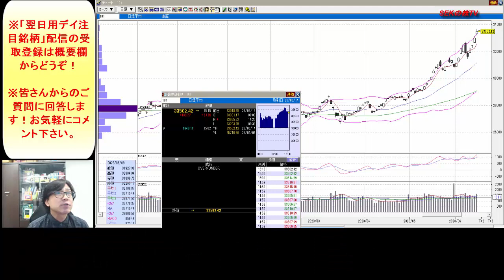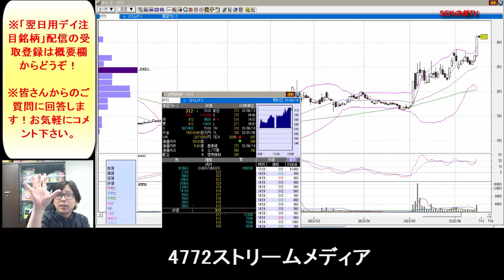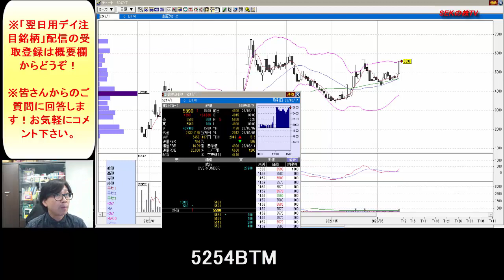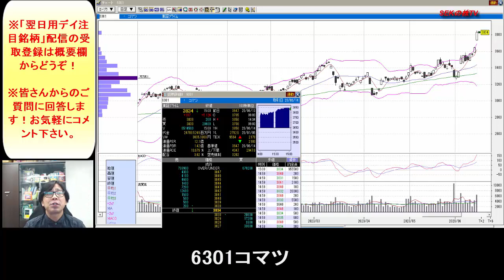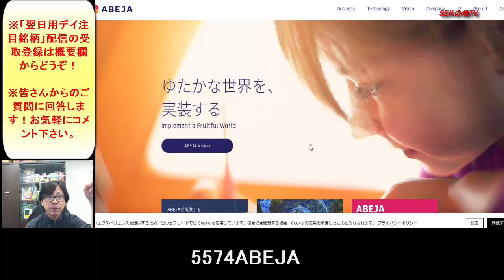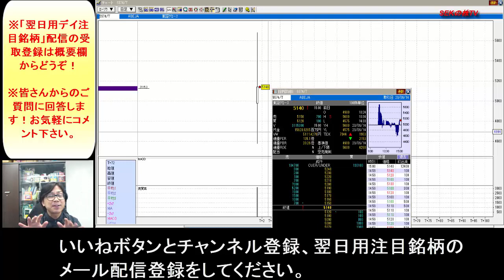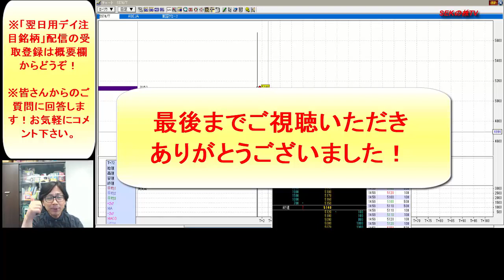【見逃し厳禁】6月15日の有望株はコレ！！SEKのデイトレテクニック